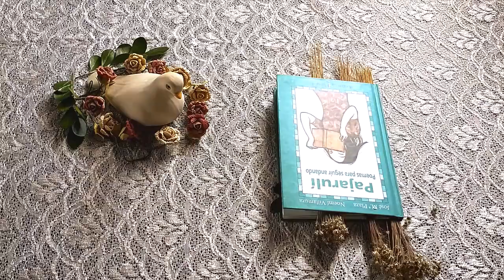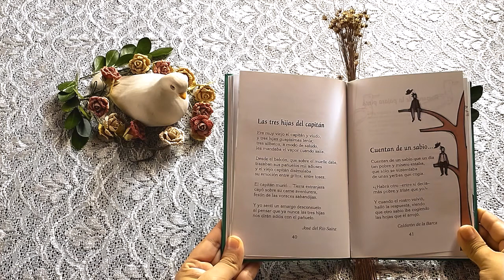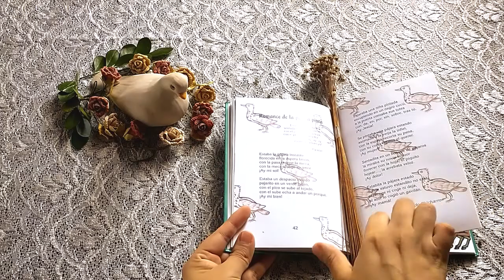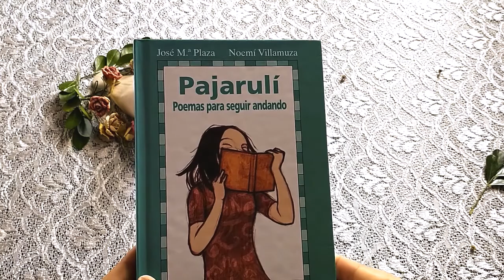LecturaEnCasa «Pajarulí. Poemas para seguir andando», de José María Plaza y Noemí Villamuza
Presentamos la lectura de algunos textos de «Pajarulí. Poemas para seguir andando», una delicada antología poética trabajada por José María Plaza, junto a las ilustraciones de Noemí Villamuza y publicada por Ediciones Gaviota en 1999. La voz que escucharemos pertenece a Sandi Muchari.